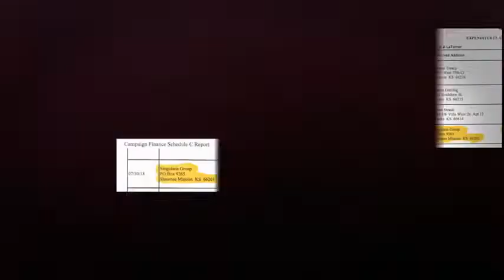Steve Watkins TV Ad #3 2020 KS 2nd District Congress GOP Primary July 17 - "LaTurner, DA criminals"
Steve Watkins TV Ad #3 2020 KS 2nd District Congress GOP Primary July 17 - "LaTurner, DA criminals" - Special note: Kansaspolitics is posting this TV ad because it is archiving all TV ads from Kansas in 2020. By doing so kansaspolitics does not in any way allege any criminal activity by anybody cited in the ad. That allegation is solely from the ad's creator.